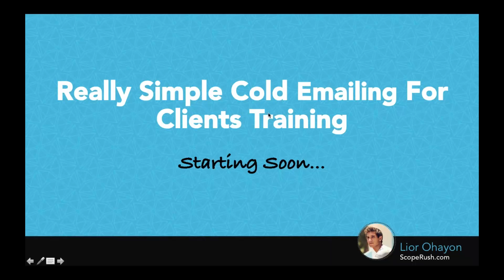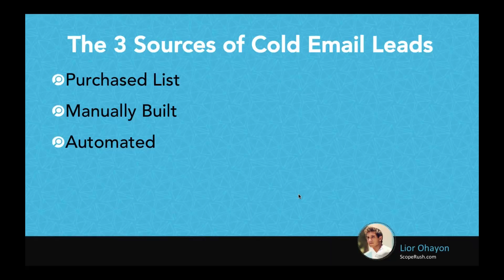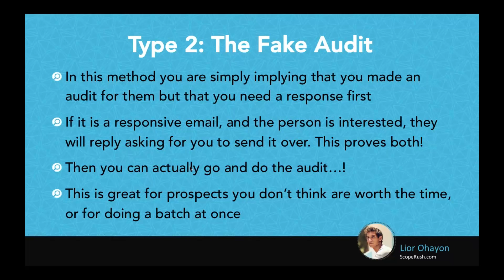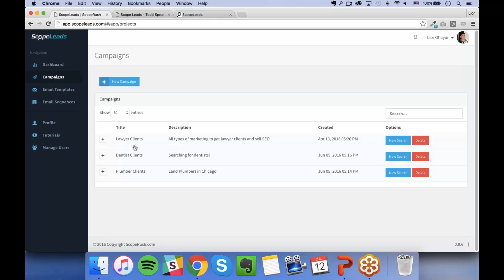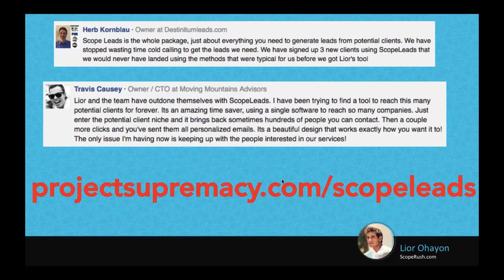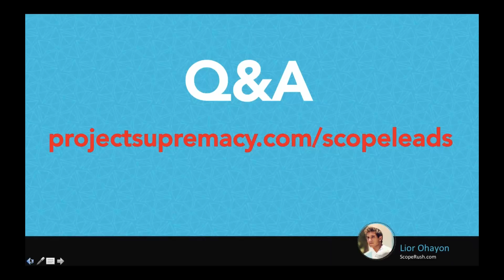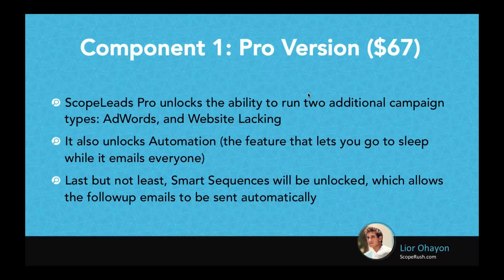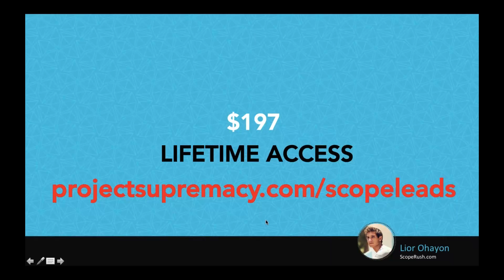ScopeLeads Review With Lior Ohayon | By Supremacy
ScopeLeads Review with Lior Ohayon.  Watch an in depth tour of Scope Leads software.